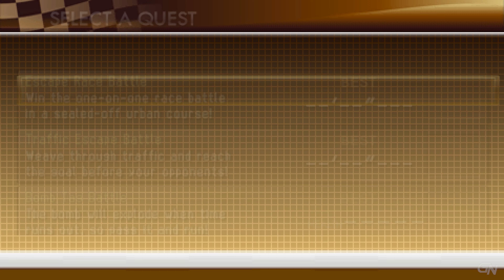GTI Club: Supermini Festa! (2008) - Full Gameplay | PSP | UHD | 4K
GTI Club: Supermini Festa! is a racing game developed and published by Konami. It was originally released on arcades in 2008.